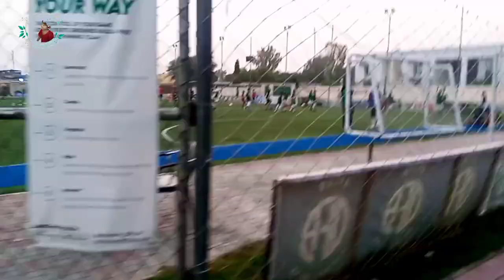Are You A Football Lover ⚽ | Enjoyment in the Park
Welcome back to another vlog. Today, we've come to the park and we're going to show you around our park first. We'll also show you the weighing machine. There's a person here who cannot see but operates the weight machine for people. He earns his and his children's livelihood through this.

Creating a vlog about a visit to the park can be wonderful! You can showcase various activities like picnics, playing games, enjoying nature, trying out different rides (if available), or simply relaxing.

And then, Filza, her father, and Sabaina entered the park. This park is just a 2 or 3-minute walk from our home. There are small playgrounds here.

In this area, we don't call them small, there are different grounds here, and I shared a video with you today from a football ground where a match was happening. They teach football here by charging a fee. They divided three age groups separately, and the youngest kids ended up playing on top of the football instead. That scene was very funny; we started laughing. It's quite refreshing and relaxing to come here. Then I met my khalla..

Then, Filza and I sat on this one side, while Sabaina thoroughly enjoyed the playground. She was coming in so happy. Filza and I were enjoying the weather. Then, we got tired and went to Mom's house. Filza and Sabaina really enjoyed the ice cream there.

vlog
trending
vlogs
trending videos
mini vlog
daily vlogs
family vlogs
daily vlog
family vlog
travel vlog
new vlog
travel vlogs
my first vlog
vloger
sourav joshi vlogs
hindi vlog
food vlog
siblings vlog
mini vlogs
piyush joshi vlogs
nyc vlog
alex vlog
vlog trip
vlog tips
desi vlog
ivana vlog
first vlog
rkp lucky friends parkvlog
parkvlogs
tayto park vlog
hansa park vlog
theme park vlog
thorpe park vlog
dorney park vlog
hansa-park vlog,theme park vlogs
skyline park vlog
hershey park vlog
holiday park vlog
uk theme park vlog
rkpvlogs
paultons park vlog
vlogs
theme park vlogger
tayto park vlog 2024
movieland park vlog
theme park vloggers
waldameer park vlog
thorpe park vlog 2024
dorney park vlog 2024
hansa-park vlog 2024
ParkAdventures
NatureWalks
FamilyFun PicnicTime
ParkPlaytime,l OutdoorActivities
ParkVibes
RelaxingTime
NatureLovers
ParkRides ScenicViews
VlogLife
ExploreOutdoors and MemorableMoments.
FootballVlog
SoccerFans
MatchDay
 FootballSkills
GameAnalysis
PlayerSpotlight
FootballCommunity
GoalReactions
FootballLife and FanExperience.